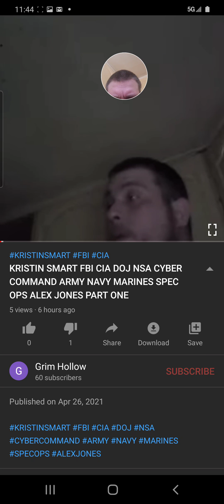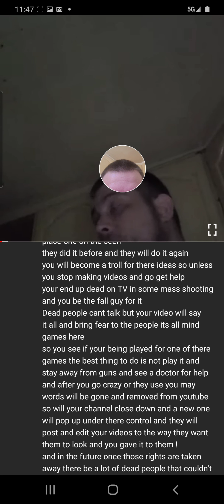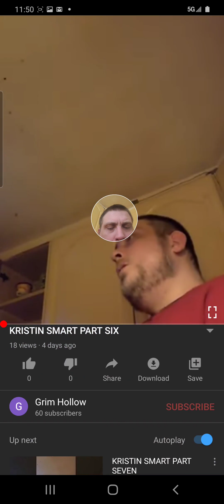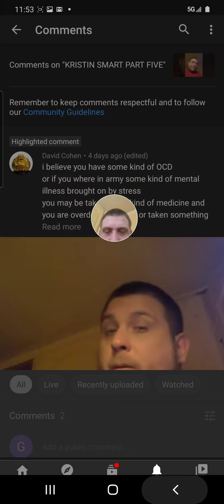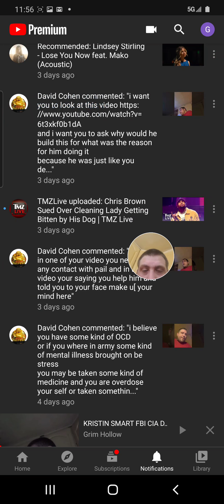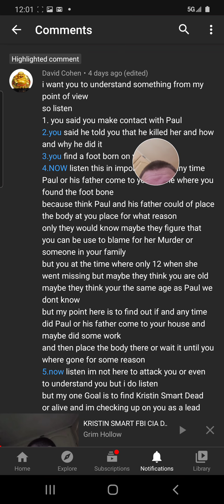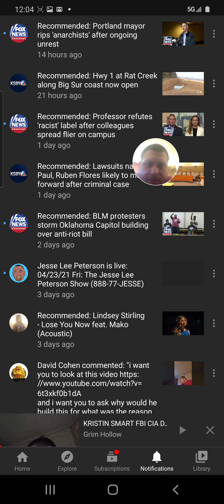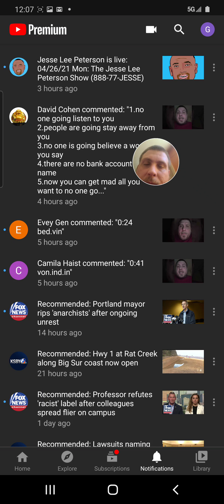KRISTIN SMARTS MURDER OR BANK ROBBERY OF ANTHONY MICHAEL MICHEAL YAKKEY